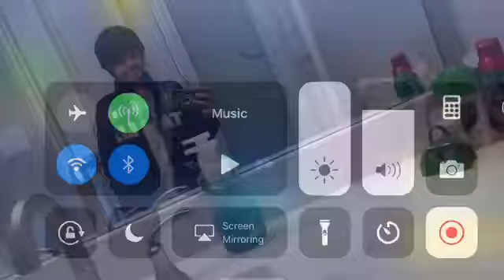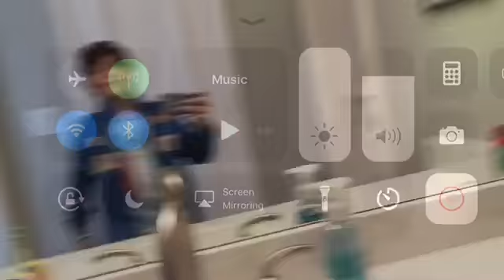A Fresh Start | Fortnite Battle Royale